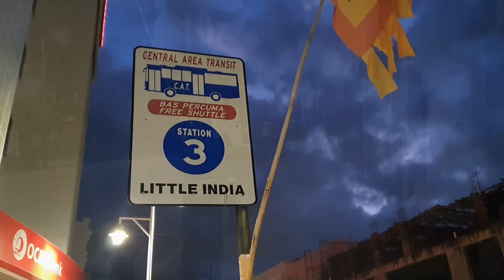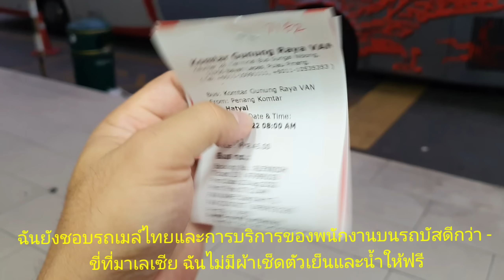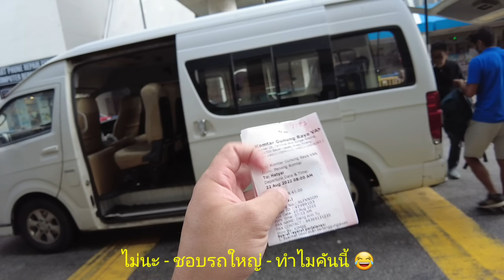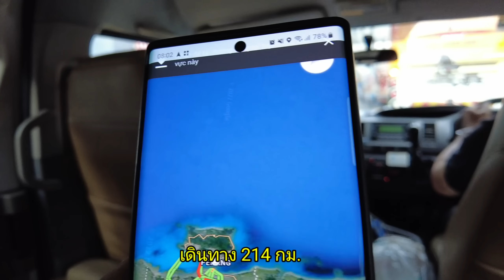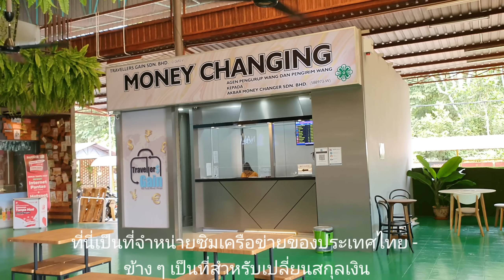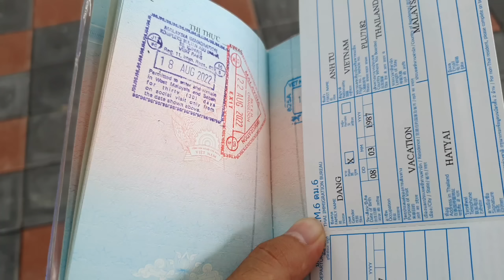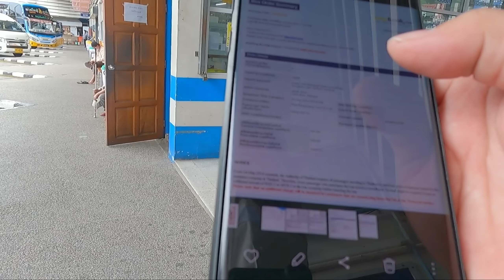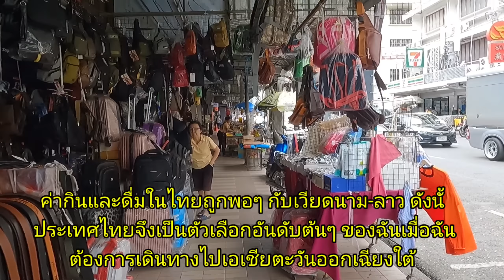Asean 9 | Trải Nghiệm Xe Bus Từ Penang - Malaysia đi Thái Lan | #465